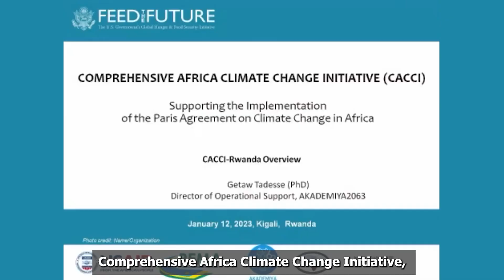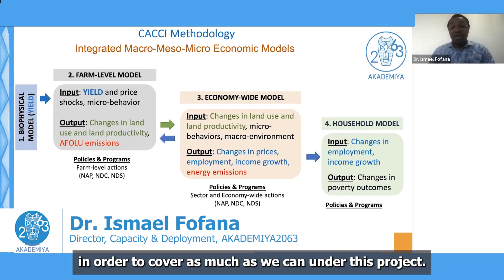Launching the Comprehensive Africa Climate Change Initiative (CACCI)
AKADEMIYA2063 & the Rwanda Environment Management Authority (REMA) have partnered to support AU Member States in meeting their commitments under the Paris Agreement on climate change. This partnership was developed under the framework of the Comprehensive Africa Climate Change Initiative (CACCI), a project funded by the United States International Development Agency (USAID). This support will include the design & implementation of programmatic policies & investments that drive sustainable & inclusive growth & promoting climate mitigation & adaptation through their food systems, with a focus on NDCs & NAPs.